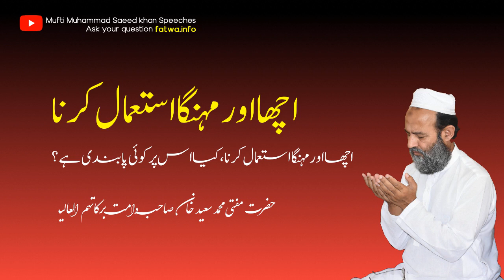Using good and expensive, is there any limitations on that? Mufti Muhammad Saeed Khan Sahib